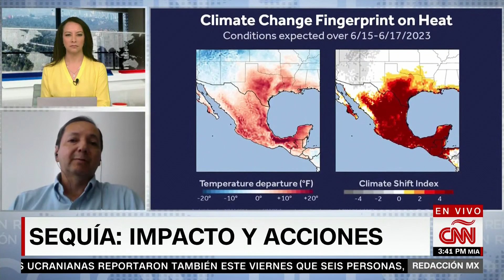CNN Redacción Con Gabi Frías: Acciones Gubernamentales Ante Sequía Y Fenómeno De "El Niño" - 6/16/23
La llegada de "El Niño" es un fenómeno que provoca mayores consecuencias climatológicas en América Latina y el Caribe y los gobiernos tendrán que actuar para evitar los estragos del cambio climático.

Gabriela Frías analiza varios casos ejemplares de este fenómeno en la región junto a Juan José Nieto, director del Centro Internacional para Investigación del Fenómeno de "El Niño" en Guayaquil, Ecuador.